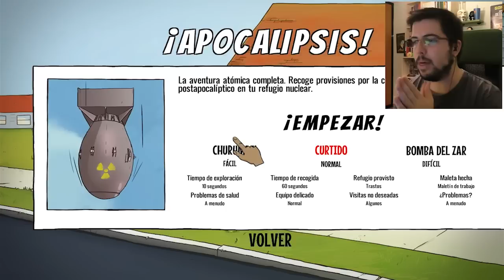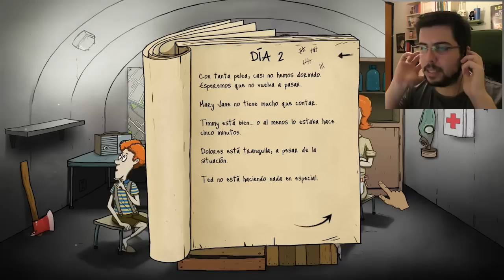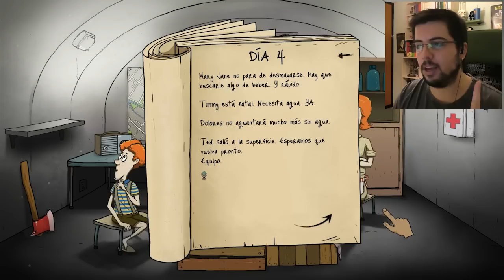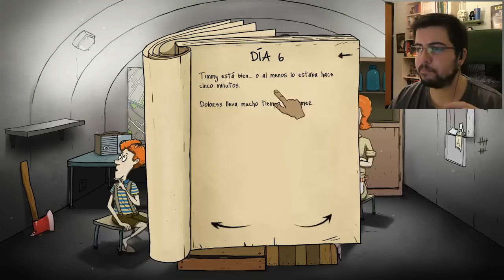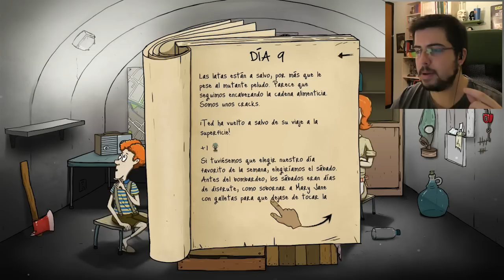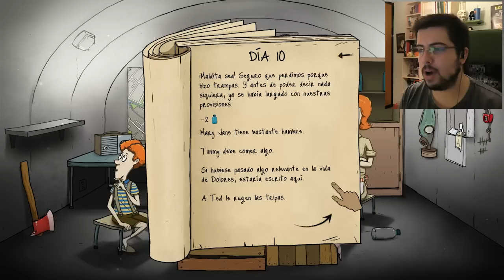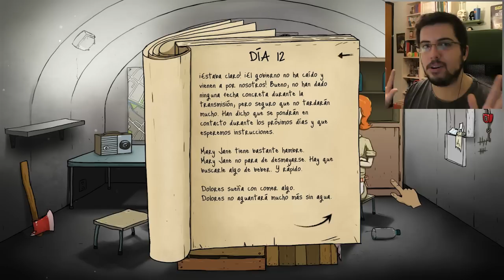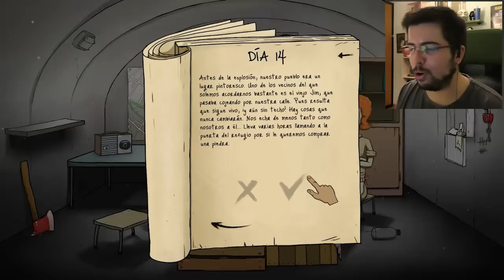¡TIMMY EXPLORADOR Y HEROE DEL APOCALIPSIS! | 60 Seconds!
- ESTO LLEVA A OTRO VIDEO! LOL!

Un saludo.